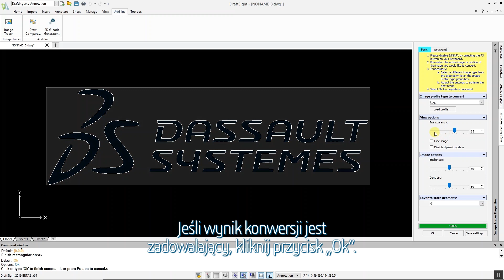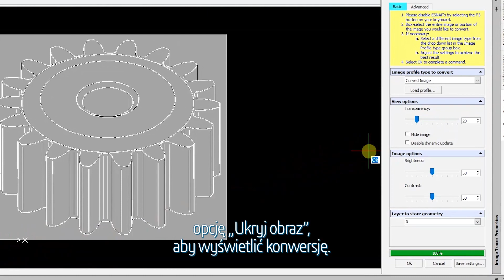DraftSight - Narzędzie Image Tracer - konwersja obrazów rastrowych .bmp .jpb .png na DWG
Image Tracer to nowa, zaawansowana funkcja programu DraftSight, która pozwala zaoszczędzić mnóstwo godzin czasu projektowania.

Narzędzie pozwala na bezproblemową konwersję prostych lub skomplikowanych obrazów rastrowych na pliki DWG w kilka sekund.

Dzięki tej funkcji, wbudowanej bezpośrednio w interfejs programu DraftSight, nie jest już konieczne ręczne odtwarzanie czy korzystanie z oprogramowania innych firm. Możliwe jest też dokładne śledzenie logotypów, planów pięter i innych obrazów w formatach .bmp, .png i .jpg w celu konwersji na format wektorowy.

Po przekształceniu projekt można łatwo zapisać, udostępnić albo wysłać bezpośrednio do laserowego narzędzia do cięcia lub plotera tnącego.